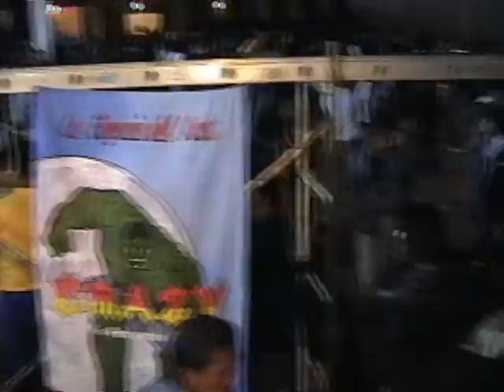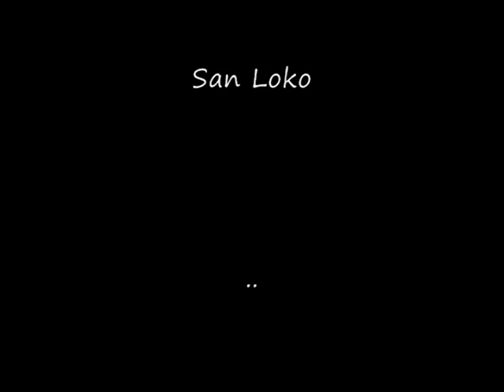Sonido Urgente En Vivo Chalco 05 +DkR+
sonido urgente en algun lugar de chalco 05 .pinche audio no se escucha chido. vale madres.